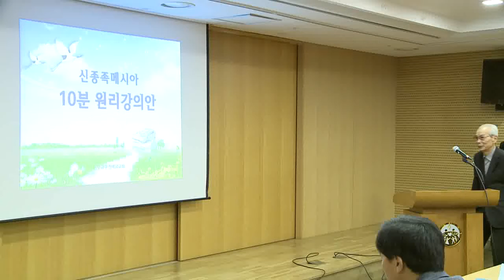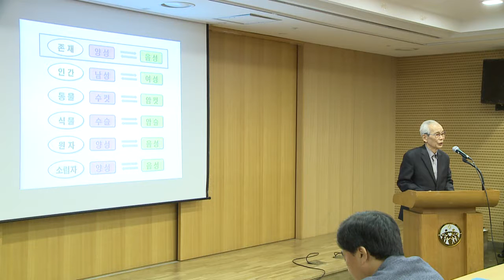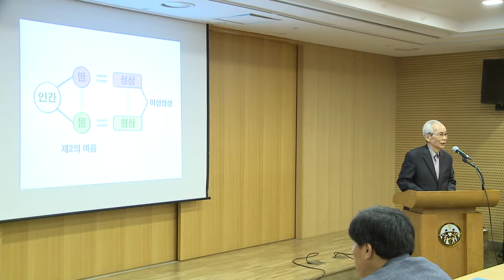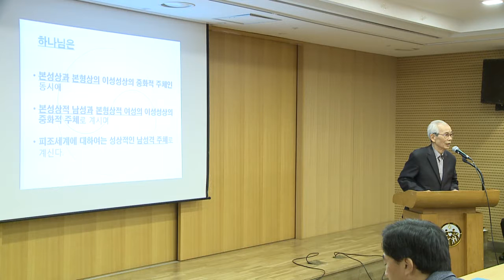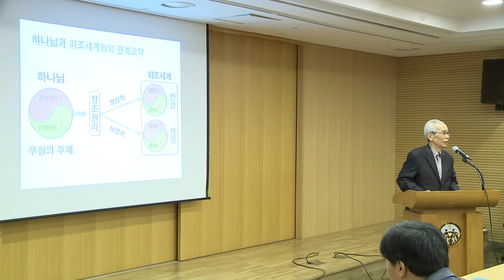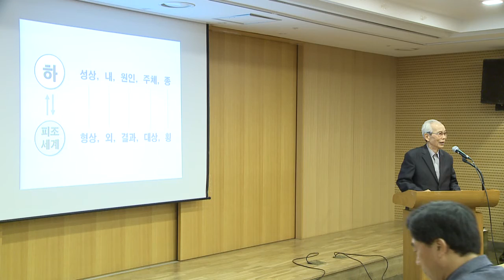05 서부 박하서 10분 창조원리